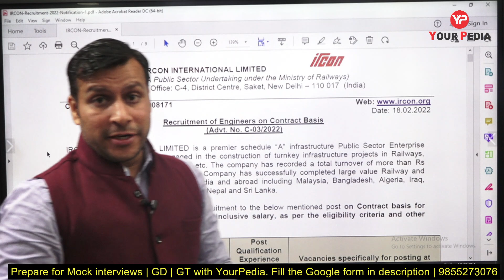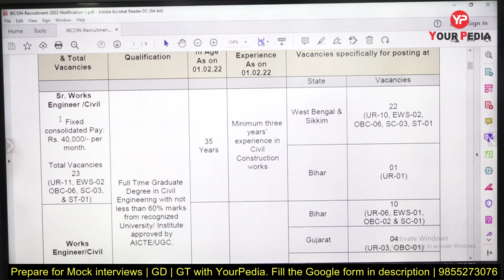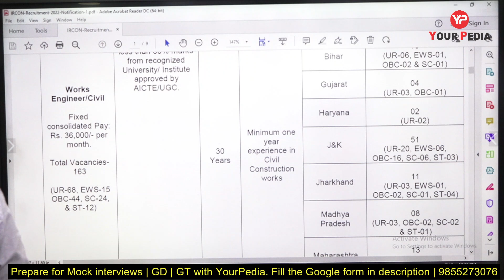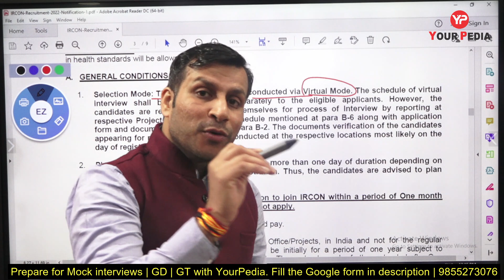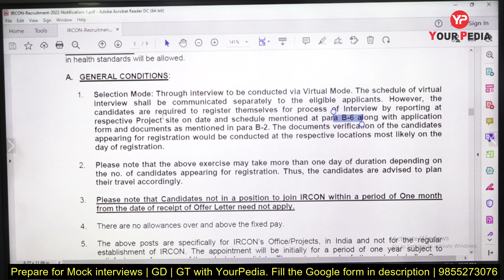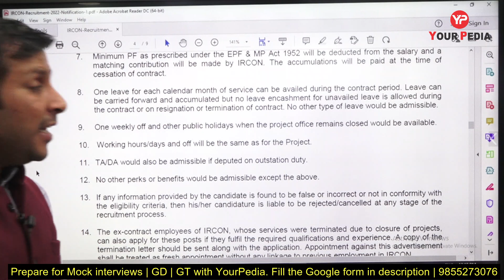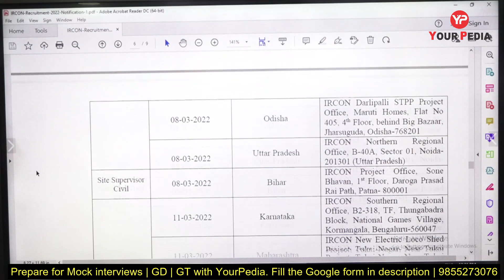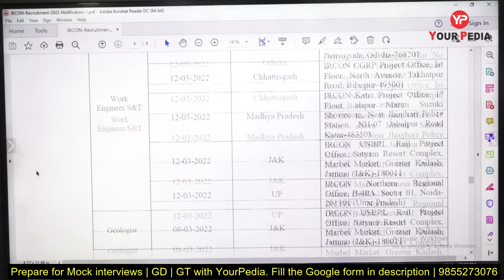IRCON International Limited Recruitment 2022 | All States | Contract Basis | Latest Jobs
Ircon International or Indian Railway Construction Limited (IRCON), is under the ownership of Indian Railways , Ministry of Railways , Government of India and an engineering & construction corporation, specialized in transport infrastructure. The subsidiary was established in 1976, by the Indian Railways under the Indian Companies Act 1956. IRCON was registered as the Indian Railway Construction International Limited, a wholly owned entity of the Indian Railways. Its primary charter was the construction of railway projects in India and abroad. Ircon has since diversified into other transport and infrastructure segments and with its expanded scope of operations around the world, the name was changed to Indian Railway International Ltd. in October 1995.